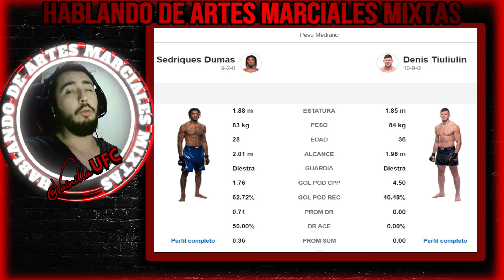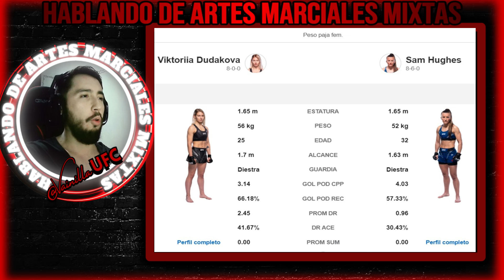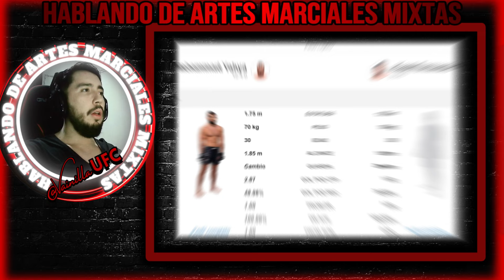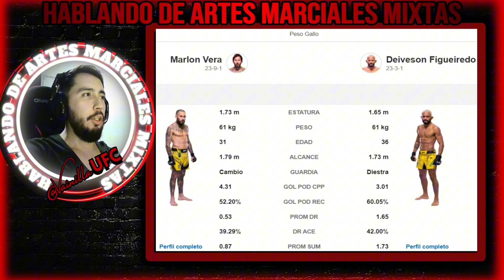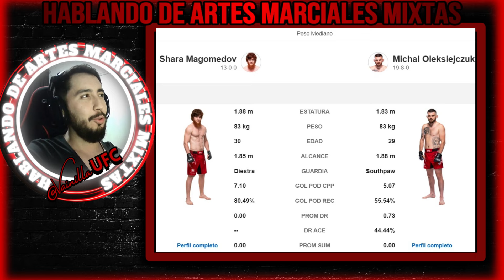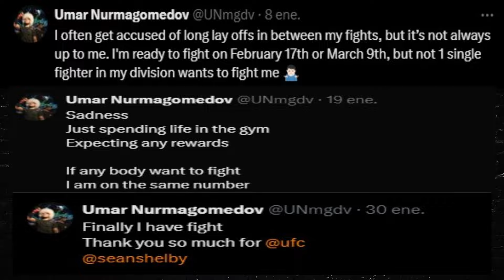🔥EP.93 Predicciones UFC Fight Night Sandhagen vs Nurmagomedov@VainillaUFC🔥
Encuéntrame como: @VainillaUFC en Youtube, Facebook, Twitter, Tiktok y Spotify!

ADVERTENCIA
TODAS LAS PREDICCIONES DE LAS PELEAS SON HECHAS UNICAMENTE POR EL PURO AMOR A LAS ARTES MARCIALES MIXTAS Y AUNQUE SON HECHAS DE MANERA OBJETIVA, NO DEBEN SER USADAS PARA APUESTAS REALES. EN CASO DE USARLAS COMO REFERENCIA PARA APUESTAS REALES DEBEN SER USADAS BAJO SU PROPIO CRITERIO, DISCRECIÓN Y RESPONSABILIDAD.

00:00 INTRO
01:48 Sedriques Dumas vs Denis Tiuliulin
03:38 Jai Herbert vs Rolando Bedoya
05:09 Viktoriia Dudakova vs Sam Hughes
06:18 Guram Kutateladze vs Jordan Vucenic
07:43 Shamiel Gaziev vs Don’Tale Mayes
09:49 Mohammad Yahya vs Kauê Fernandes
10:49 Alonzo Menifield vs Azamat Murzakanov
12:26 Joel Álvarez vs Elves Brener
13:59 Mackenzie Dern vs Loopy Godinez
15:36 Tony Ferguson vs Michael Chiesa
17:39 Marlon Vera vs Deiveson Figuereido
19:26 Shara Magomedov vs Michal Oleksiejczuk
20:55 Cory Sandhagen vs Umar Nurmagomedov
23:17 FINAL